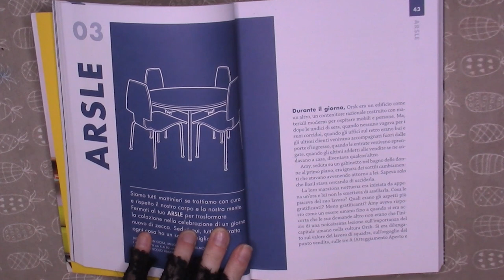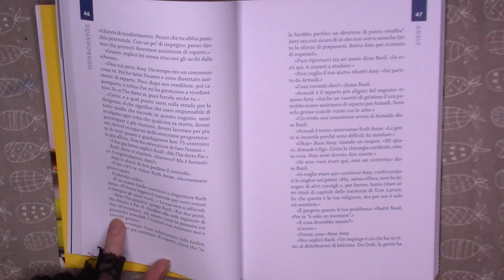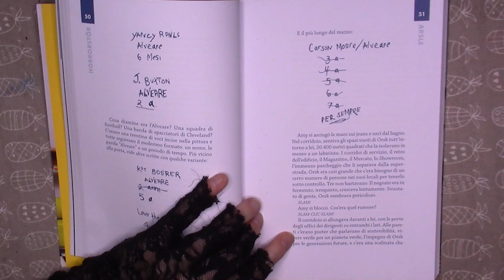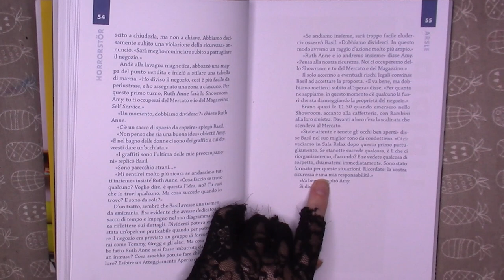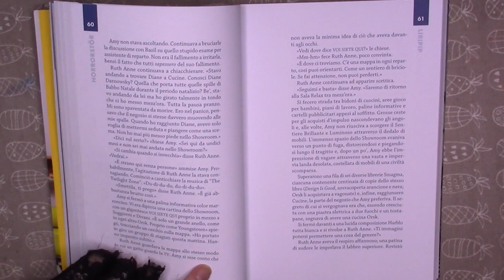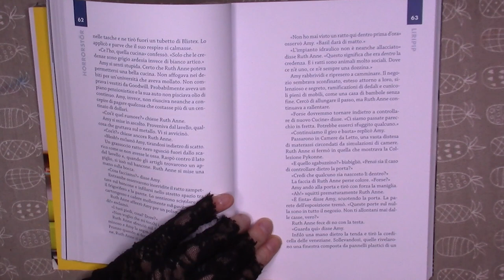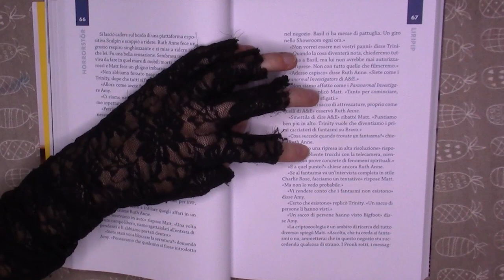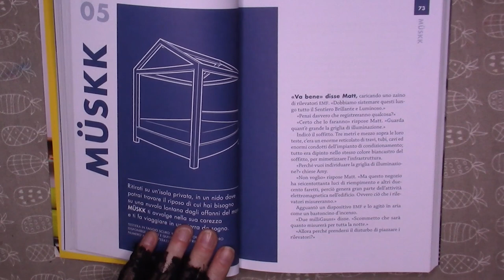ASMR HORRORSTÖRE succedono cose strane (capitolo 3 e 4)